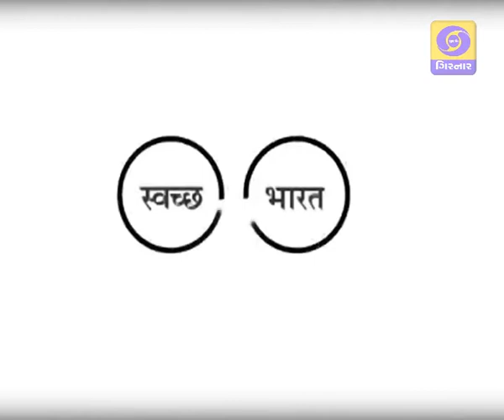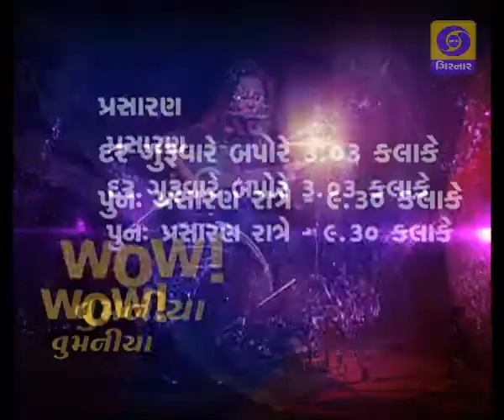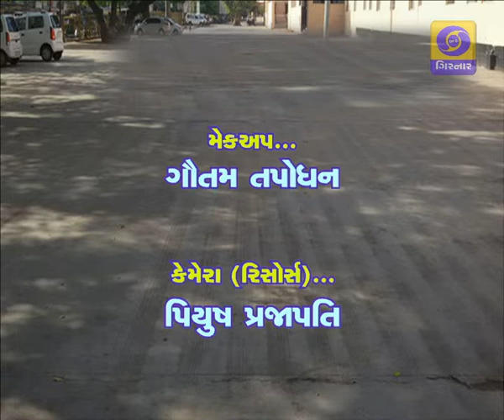PM FLAGSHIP PROGRAMME - SWACHH BHARAT ABHIYAN